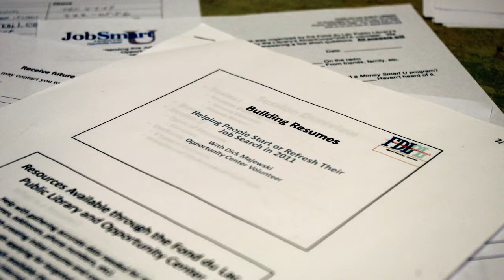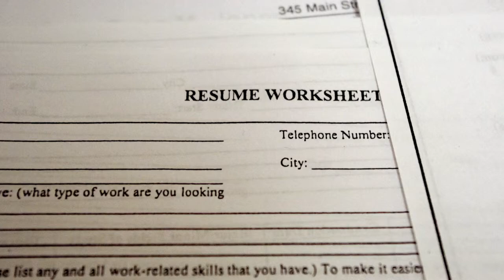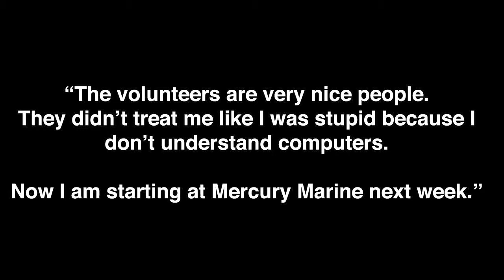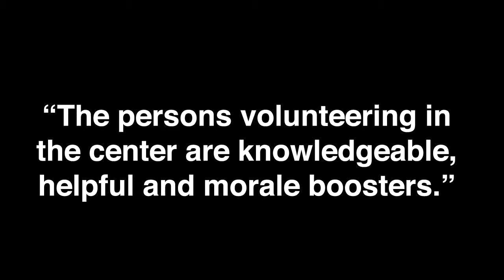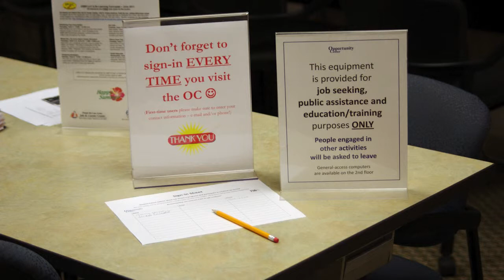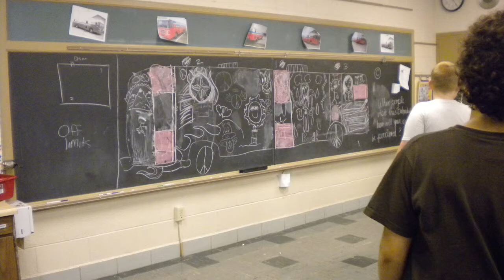Library VISTAs End-of-Year Presentation - Fond du Lac